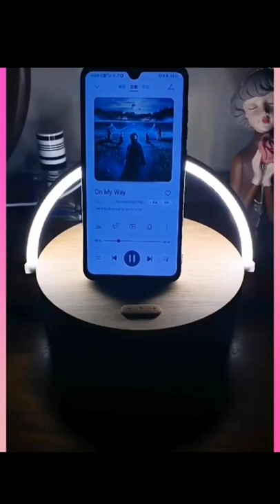Smart Appliances,Gadgets For Home/Versatile Utensils/ Household item/Kitchen rack,shelve 22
Welcome to Smart Gadgets FrU. This channel is all about Unique Household Collection Here we bring Versatile Utensils, Creative Ideas, Smart Small Gadgets, Creative Ideas That Are At Another Level, etc. Don't forget to subscribe to our channel and press the bell icon for getting New upcoming videos. This channel is about new kitchen gadgets and tools. Please Subscribe to Our Channel Cool Smart Appliances,Gadgets For Every Home Versatile Utensil Household item Cool invention Gagets Smart Appliances Home appliances smart home appliances smart versatile Utensils Household item Kitchen rack shelve Amazon exclusive Home item Space saving furniture Smart Gagets Smart Home Gagets Top Selling Gagets
Smart Appliances,Gadgets For  Home/Versatile Utensils/Household item/Kitchen rack,shelve Description

1) sewing hacks
2) clothing secrets
3) tips and tricks
4) great skills
5) latest technologies
6) cooking supplies
7) latest gadgets
8) and a lot more

No more boring is cooking now as we have the latest kitchenutilities and kitchensupply to make your life easier as well to save your precious time. Don't have chopping or cutting skills? No worries, here we are with versatilekitchenutensils that help you out from this situation without any particular skills. These kitchensupplies are so handy and convenient that even a kid will love cooking. to buy the latest and modern

Hey Guys, Watch our video and discover perfect solutions to the problems that made your life harder while cooking. Watch this video to find incredibly helpful kitchen tools & Gadget that will ease your life. Moreover, we prepared a cool collection of recipes that you will love.